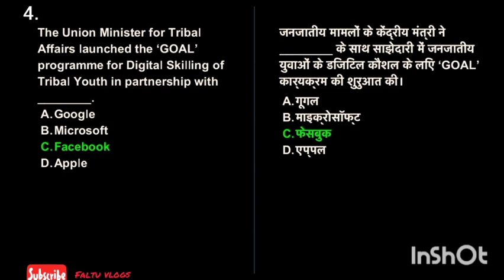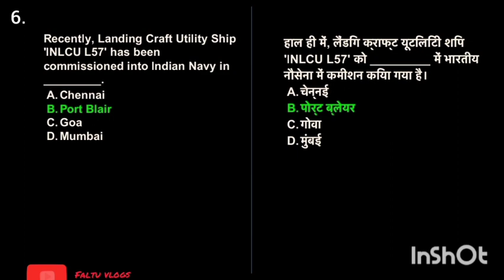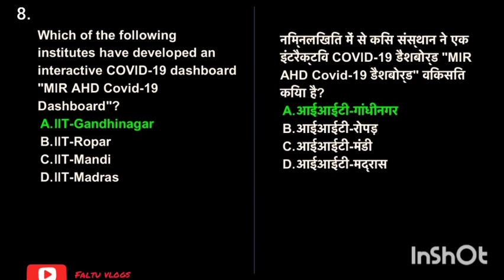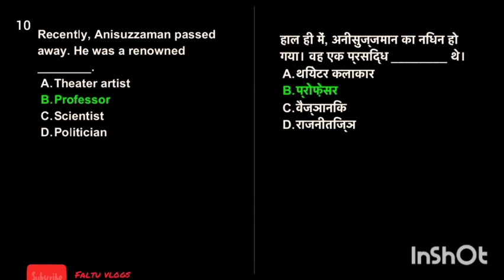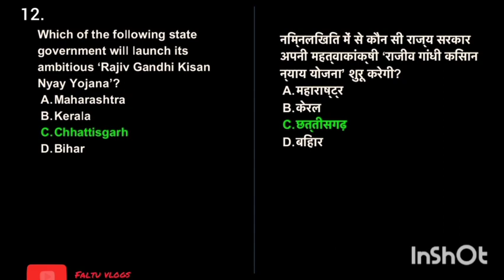17 May daily current affairs 2020 || Daily current affairs in hindi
Watch today's new current affairs